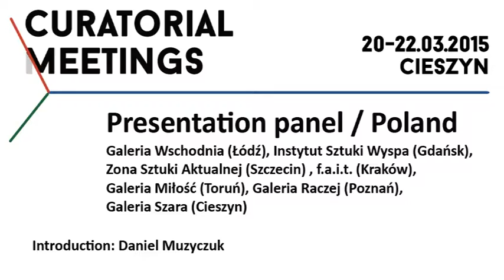Curatorial Meetings / Introduction - Daniel Muzyczuk 01 // PL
Presentation panel / Poland
Introduction: Daniel Muzyczuk